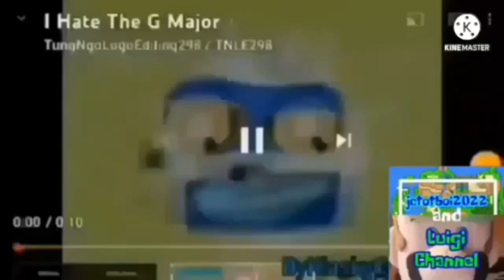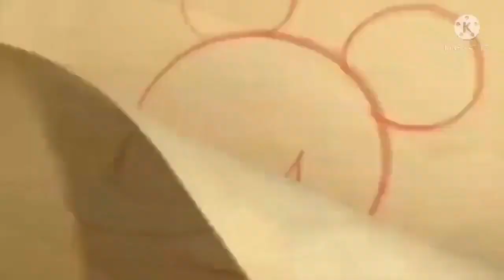I HATE g major skinny more